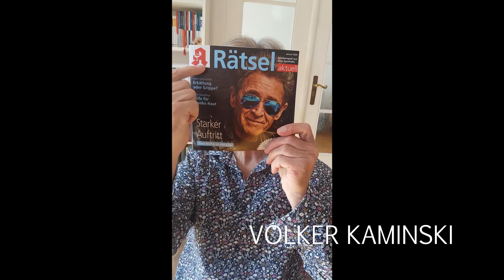Volker Kaminski Statement KOHI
Volker Kaminski hätte am 6. April im KOHI aus seinem Buch "Der Gestrandete" gelesen.